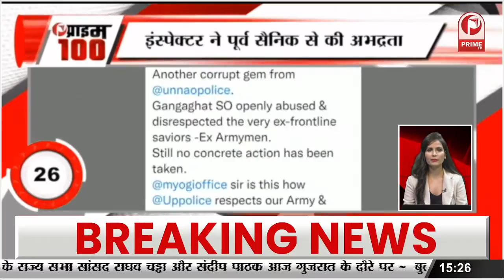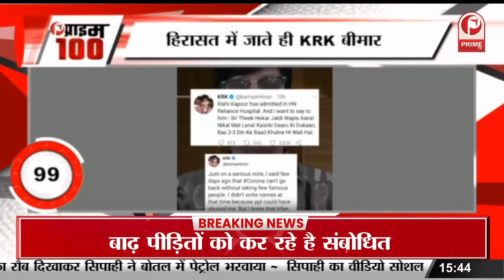अफरीदी के बिगड़े बोल पर भज्जी की निकल गई थी हंसी, अब हरभजन ने दी सफाई || Prime Tv